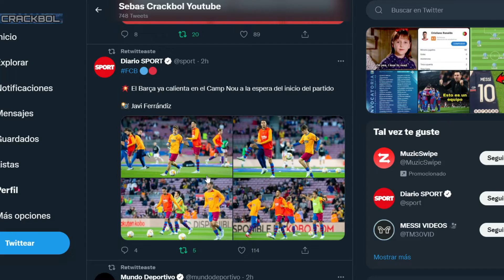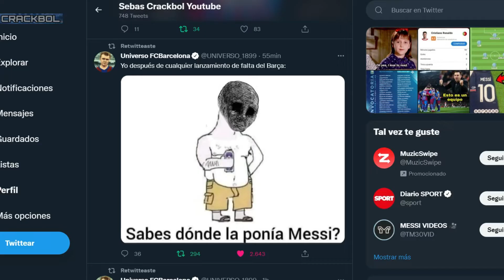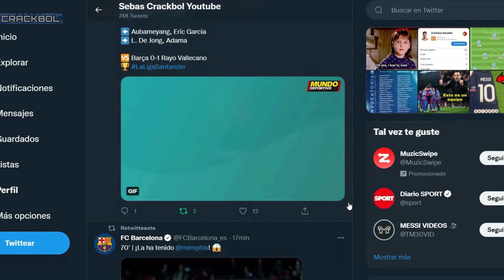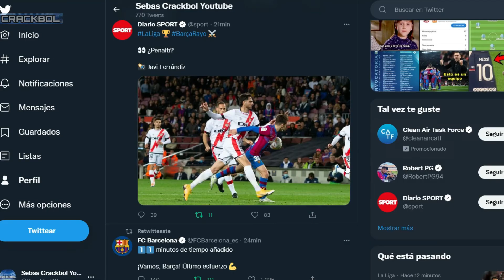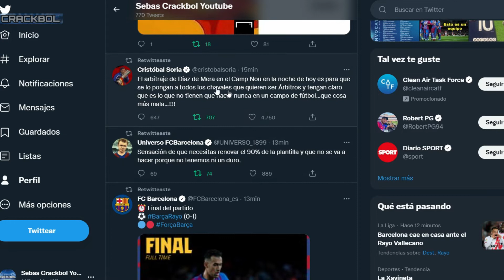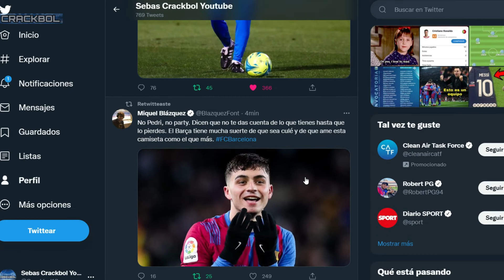BARCELONA 0-1 RAYO VALLECANO | Un EQUIPO con una ACTITUD LAMENTABLE | XAVINETA sin GASOLINA